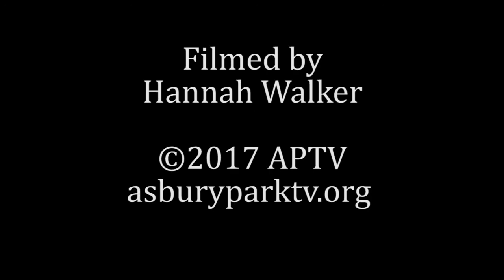Asbury Park City Council Meeting - June 28, 2017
Asbury Park City Council Work Session and Regular Meeting 06-28-17